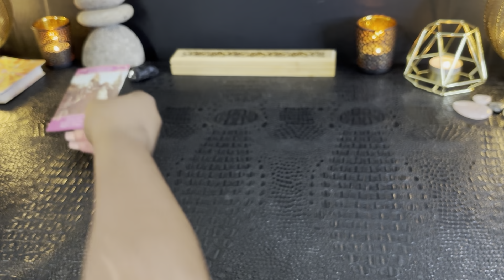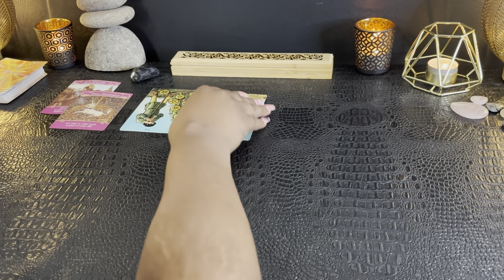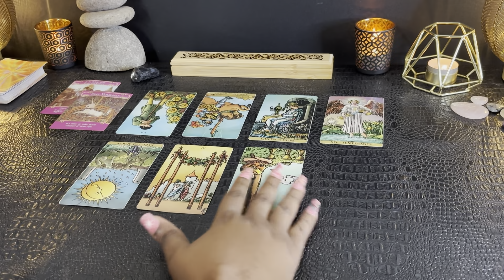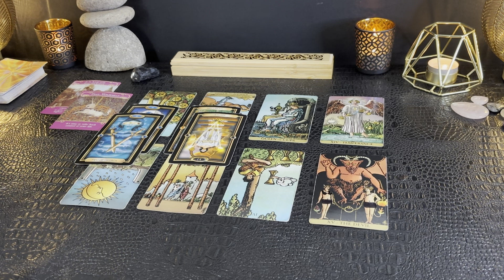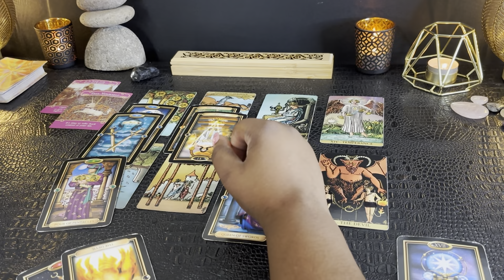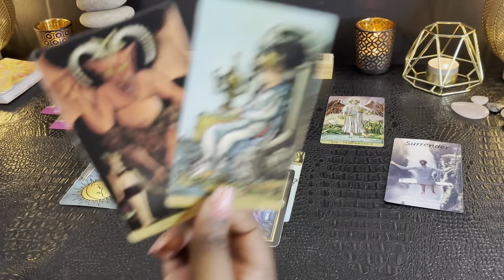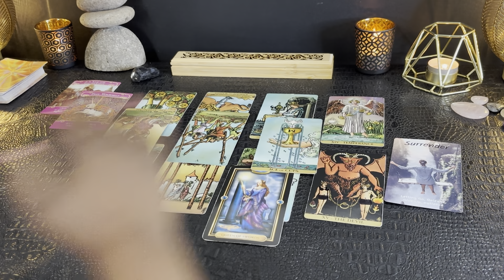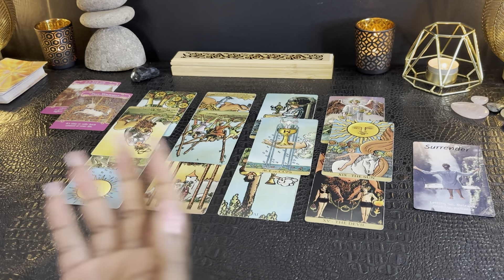ARIES •DAMN! THEY’RE SO SCARED OF THEIR INTENSE FEELINGS FOR YOU!• END OF DEC 2023